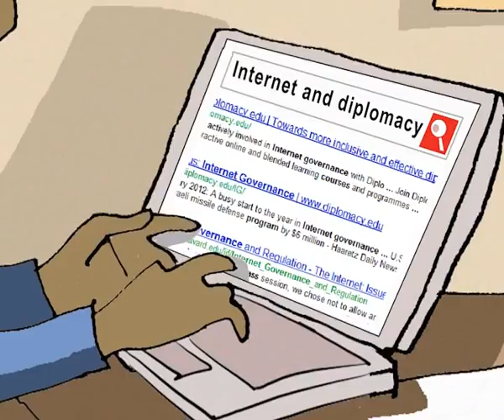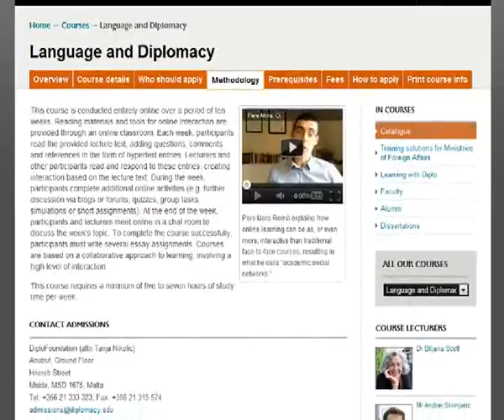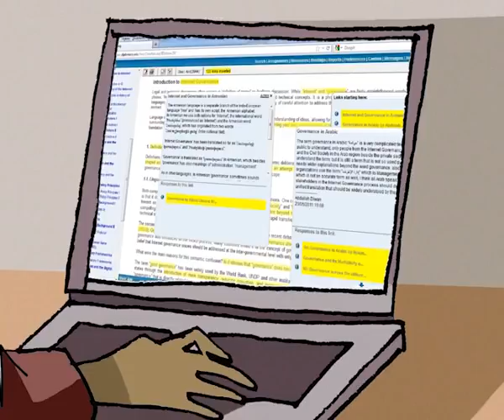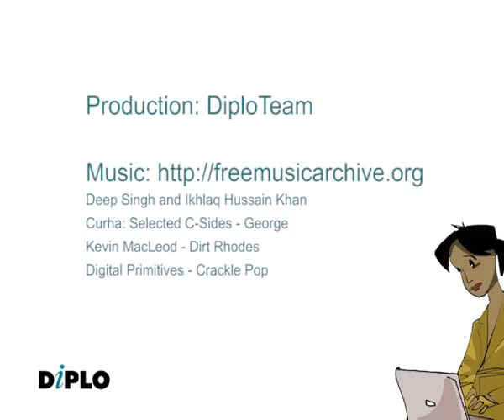Studying online with DiploFoundation (2012)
Short animated video on studying with Diplo. Join Diplo's stimulating and interactive online and blended learning courses and programmes

DiploFoundation

Diplomacy,DiploFoundation, OnlineLearning, Animation